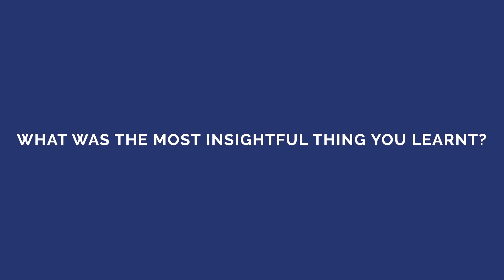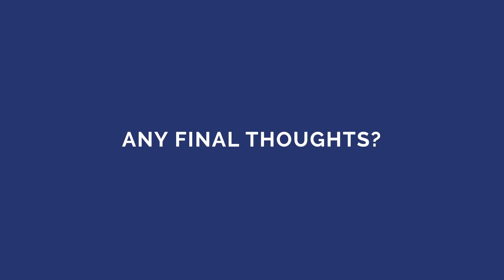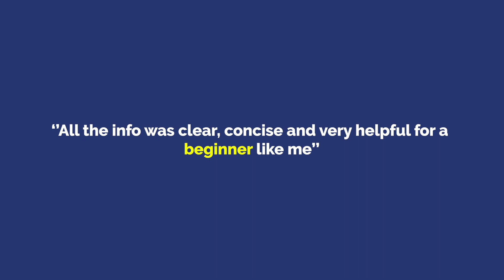Taster Workshop: What our Students Say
We ran our 2 hour Taster Workshop: Trading for Beginners in November 2019 in Belfast. This is what some of our attendees had to say about the event.